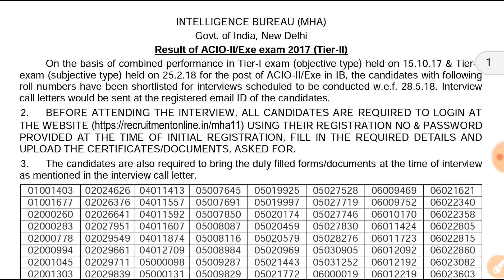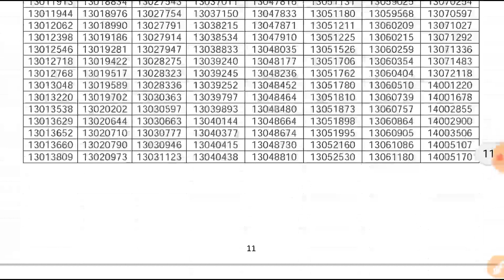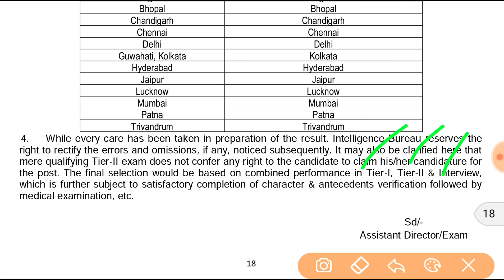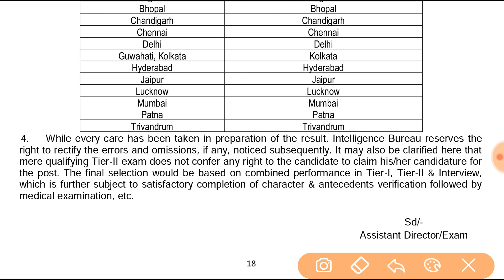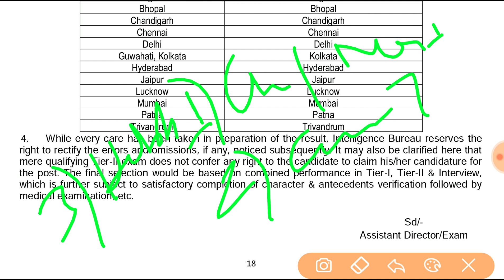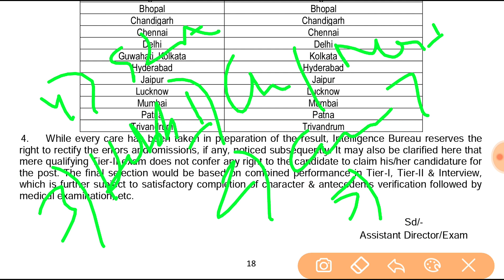IB ACIO 2017||Tier-II Result Out||Interview Tips||Detailed Strategy||In Hindi